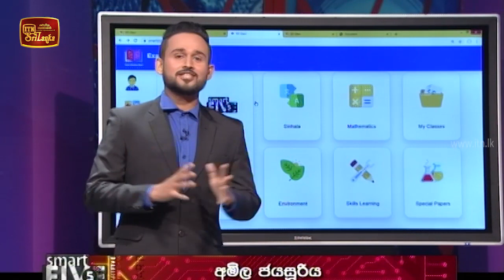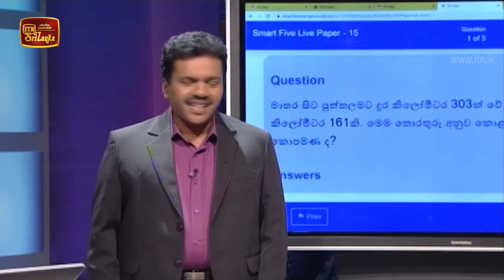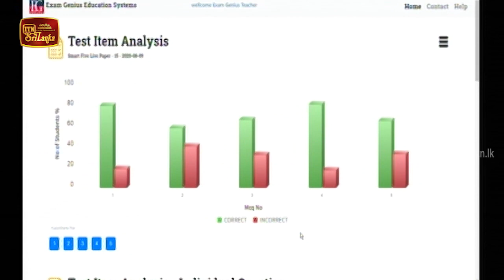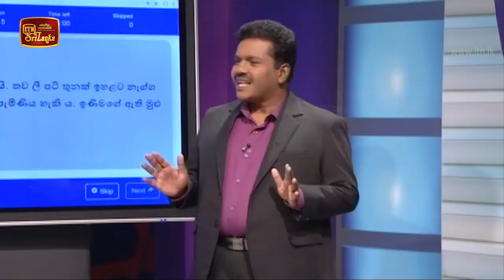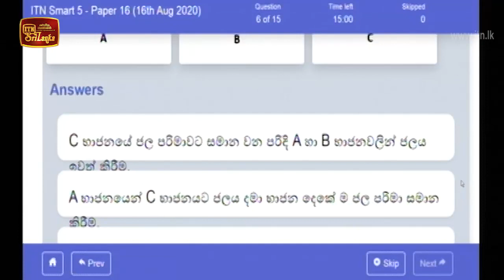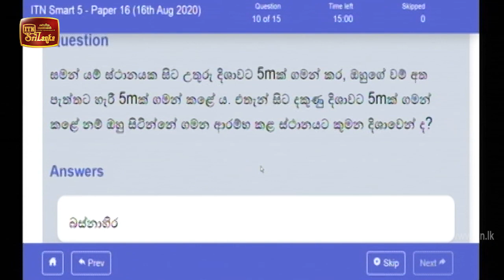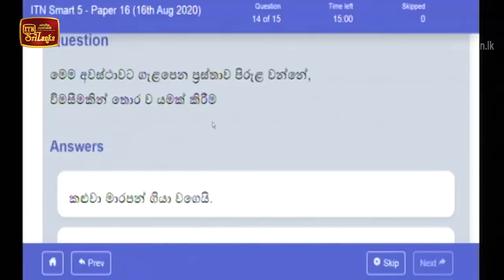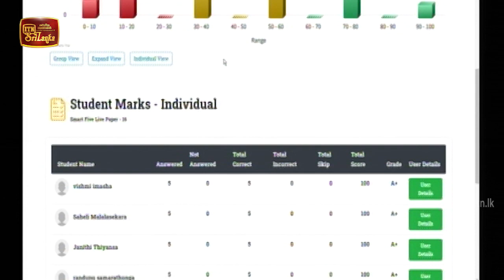Smart Five - (2020-08-16) | ITN